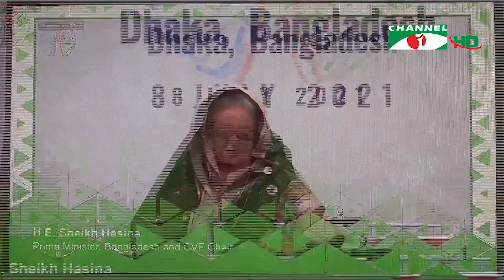জলবায়ু পরিবর্তনের ক্ষতি মোকাবেলায় উন্নত দেশগুলোকে দায়িত্ব পালনে আহ্বান: প্রধানমন্ত্রী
জলবায়ু পরিবর্তনের ক্ষতি মোকাবেলায় আন্তর্জাতিক সম্প্রদায় ও উন্নত দেশগুলোকে যথাযথ দায়িত্ব পালনের আহ্বান জানিয়ে প্রধানমন্ত্রী শেখ হাসিনা বলেছেন, জলবায়ু অর্থায়নে প্রতিশ্রুত তহবিল ছাড় করতে হবে। ভি টুয়েন্টি ক্লাইমেট ভালনারেবল ফিনান্স সামিট এ অংশ নিয়ে ক্লাইমেট ভালনারেবল ফোরামের প্রেসিডেন্ট উন্নত দেশগুলোকে কার্বন নিঃসরণ উল্লেখযোগ্য হারে কমানোর আহ্বান জানান।

worldwide.